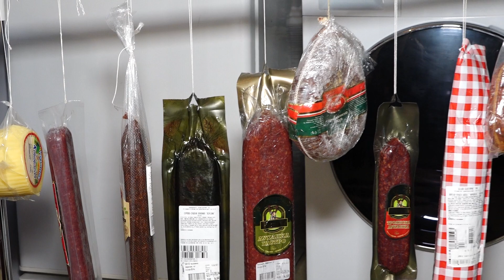DÜĞÜN TÖRENİ DAVUT ve KABA BURGAS FULL HD 1